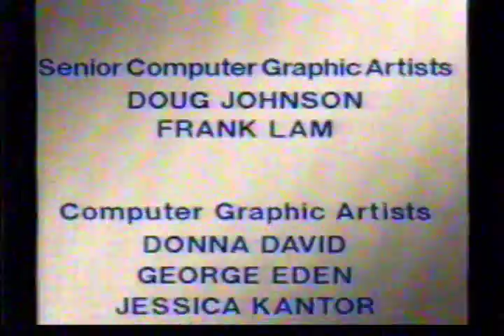Interactive Vision Gameplay: You're the Director - Part 4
Gameplay footage of Muppets Studios Presents: You're the Director, for the View-Master Interactive Vision—a late 1980s edutainment videogame console that uses VHS tapes instead of cartridges or discs. Part 4 of 4.